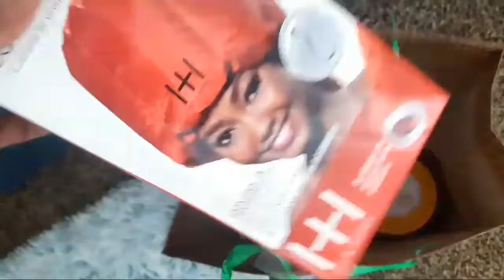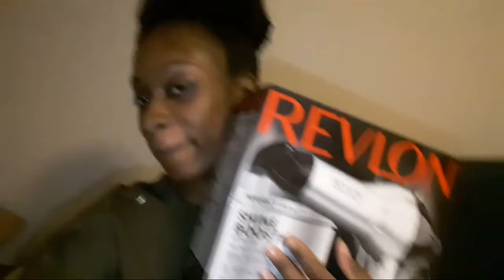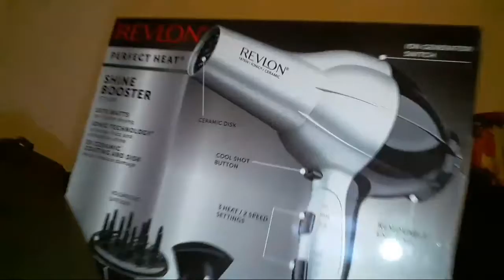Merry Christmas Everyone!!